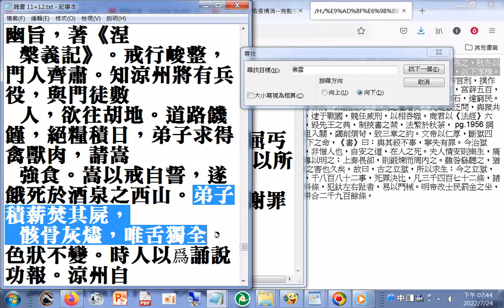魏書 p.2086 沙門智嵩...骸骨灰燼，唯舌獨全，色狀不變。時人以爲誦說功報